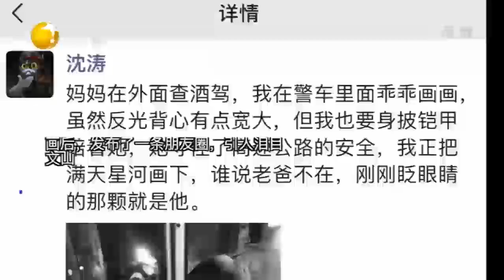云南：4岁“警娃”全家福画哭朋友圈